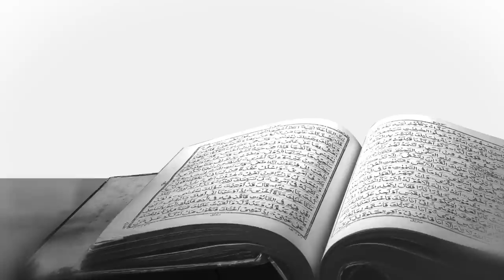My Favorite Surah (People of Quran) - Omar Suleiman - Series Finale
A story every day of Ramadan, from each Juz', about one of the pious predecessors interacting with verses of the Quran.

For more videos on the Qur'an, Arabic, and Islamic History,